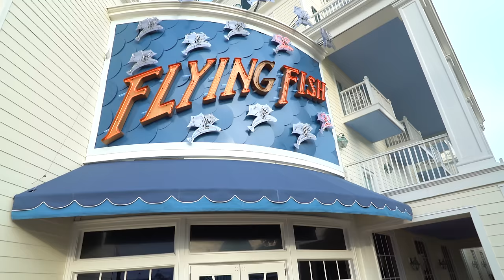NEW Reimagined Flying Fish | Disney's Boardwalk Resort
Take a look at the newly reopened Flying Fish after its reimagining. Feast on premium sustainable seafood and prime steaks at this contemporary American restaurant on Disney’s BoardWalk.